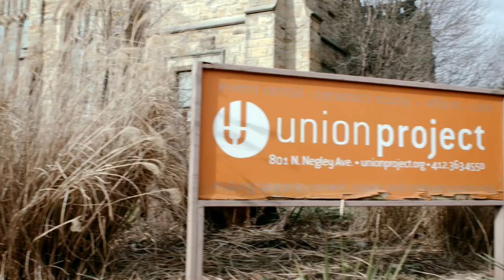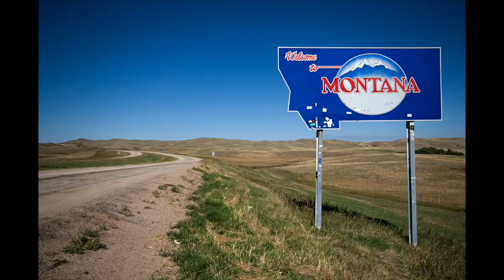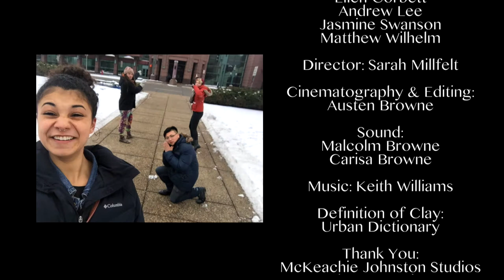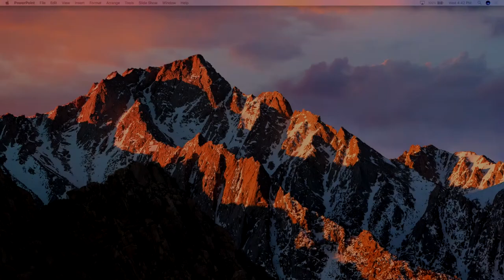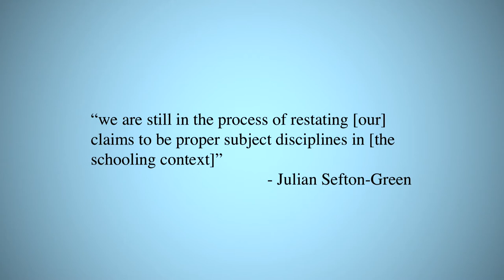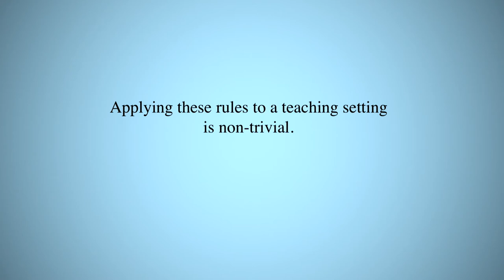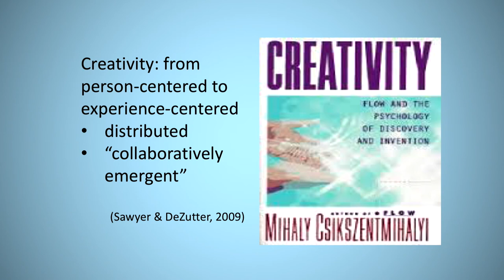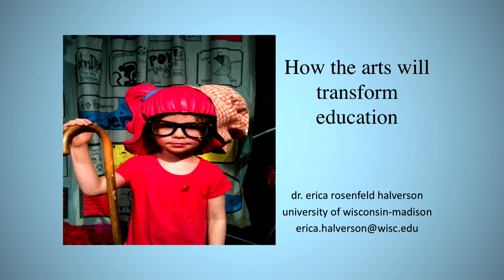2018 Conference Opening Ceremonies and Keynote